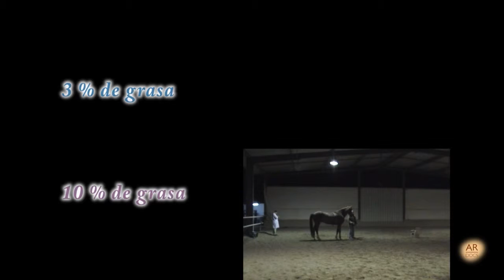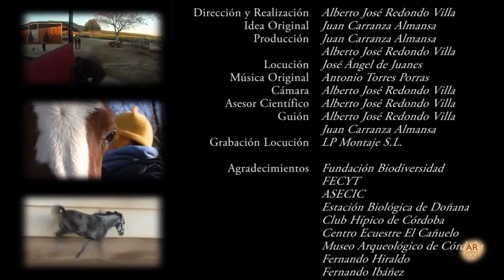20 Low Stress Diet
Dr. Alberto Redondo of the University of Córdoba studies the behaviour of horses and their relationship with food. He has found that a diet rich in vegetable fats reduces not only their level of stress, but also the risk of riders suffering accidents when their horses are frightened.